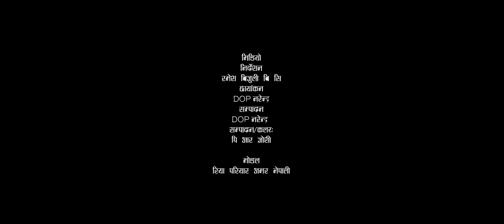Fariya Fankaudai " by Govinda Paudel & Shanti Pariyar | Riya Pariya / Amar Nepali New Teej Song 2078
Presenting new Nepali teej song Fariya Fankaudai by Govinda Paudel & Shanti Pariyar featuring Riya Pariyar & Amar Nepali only on Govinda Paudel's official YouTube channel.

Govinda Paudel Presents:- New Nepali Teej Song 2078

🎶 Audio Credits:-

♪ Song:-
Fariya Fankaudai
फरिया फन्काउँदै

♪ Vocal:-
Govinda Paudel
Shanti Pariyar

♪ Lyrics:-
Govinda Paudel

Hari Kandel

♪ Music Arranger:-
Binod Bajurali

♪ Recording Studio:-
Studio Malashree

♪ Recordist:-
Govinda Parajuli

♪ Audio/Video:-
Suhana Music Entertainment

🎬️ Video Credits:-

🎬 Director:-
Ramesh Bijuli BC

🎬 Artists:-
Riya Pariyar
Amar Nepali

🎬 Cinematographer:-
DOP Narendra

🎬 Edit/Color:-
PR Joshi

🎬 Special Thanks:-
Bishnu Poudel
Aayush Shahi Thakuri

🎬 Thanks:-
Gokul Thapa
Lok Bahadur GM
Sita Sunar
Kalpana Sunar
Kuldeep BK
Govinda Pariyar
Ram Bahadur Nepali